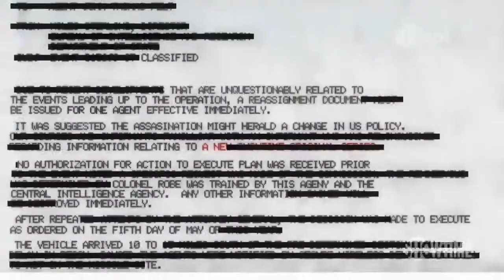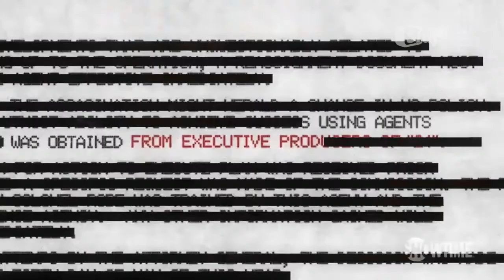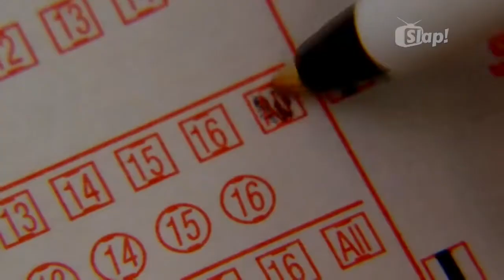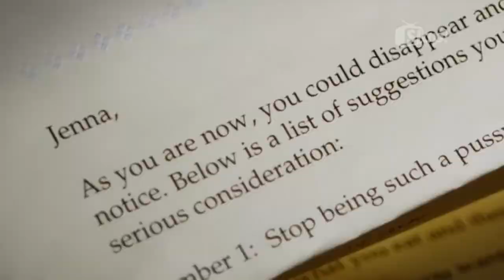Slap! 36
Semaine du 15/06/12 au 21/06/12